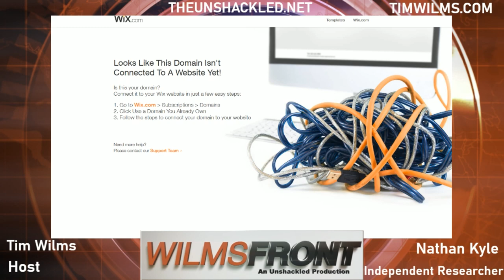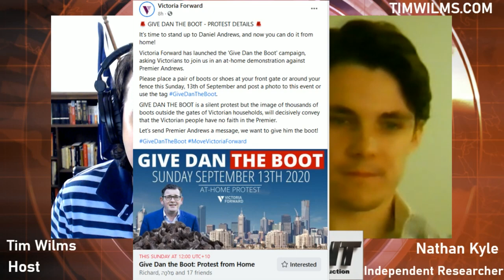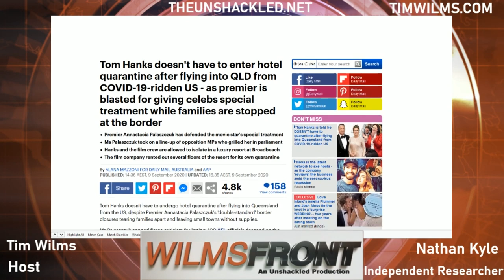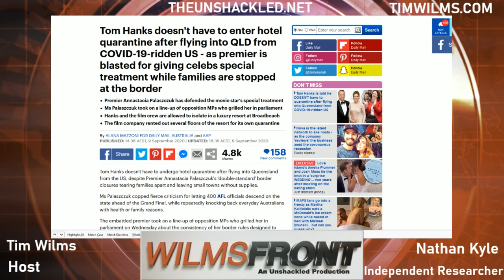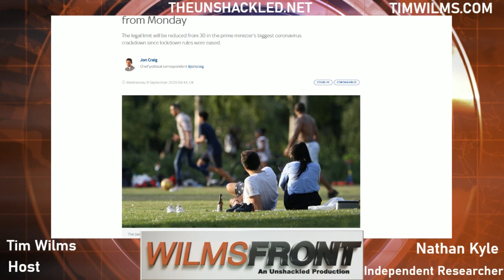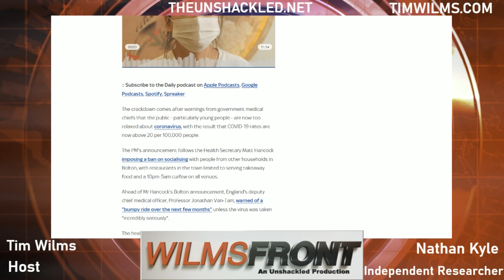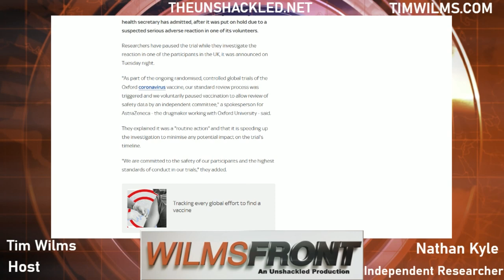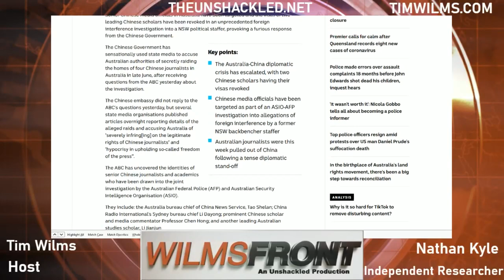The Politics of Lockdown with Nathan Kyle - WilmsFront Feature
In this WilmsFront Feature for The Unshackled Tim speaks with fellow Melbournian and independent researcher Nathan Kyle.

Victoria is not alone in being subjected to a second coronavirus lockdown. As the UK enters its cold season it is going on the path back into lockdown with several cities already under a second full lockdown. Why are western leaders always going back to the lockdown policy? What are the politics of lockdown? Are they still popular with the public or are they due to the influence of health technocrats? Those are the questions Tim and Nathan explore.

Recent polling showed that Victorians support all of the stage 4 lockdown restrictions which is probably why Dan Andrews chose such a slow path out of lockdown. RU Okay Day is this week and most Victorians aren’t, mental health during the pandemic isn’t something that can be solved simply by more mental health funding or by telling Victorians to make their bed as Dr Nick Coatesworth did.

Many Victorians were alarmed and disturbed by the actions Victoria Police took last week to suppress attendance at Saturday’s anti-lockdown protest. On the day the detainment of journalists and the threatening to arrest two elderly women sitting on a park bench added to concerns Victoria was becoming a police state.

It is important to note still that democracy hasn’t been suspended in Victoria with local government elections proceeding in October as scheduled. You can still protest virtually or at home which some lobby groups are promoting.

While other Australian jurisdictions might not be in lockdown state border closures are still having a cruel impact on vulnerable people. Queensland Premier Annastacia Palaszczuk has been the most heartless in this regard but has allowed AFL officials and Tom Hanks to quarantine on the Gold Coast in luxury resorts.

The UK looks like it will be back in lockdown this winter has its response to a coronavirus spike has been to reduce gathering limits from 30 to 6, it has placed the city of Bolton back into lockdown following its lockdown of the city of Leister. The UK Government appears in this sit

Also in the UK the Oxford University coronavirus vaccine trial is being reviewed after a subject had a suspected adverse reaction. This is the vaccine the Australian Government is going to provide for free, this setback will make more Australians suspicious about taking it.

Australia-China tensions have escalated further after two Australian journalists were rushed out of China for fears of their safety. ASIO and the AFP retaliated by arresting two Chinese journalists in Australia. But given what is happening to Victorian journalists are we really much better on human rights and press freedom than China?